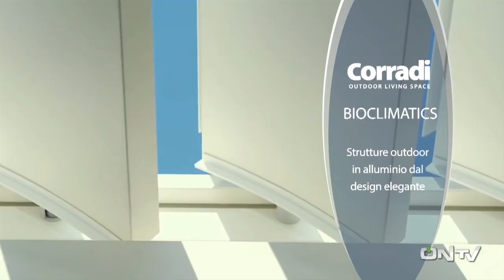ONTV: intervista a Sandro Pochesci post conferenza di presentazione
Intervista al nuovo mister della Ternana Sandro Pochesci a margine della conferenza stampa di presentazione alla città e alla stampa